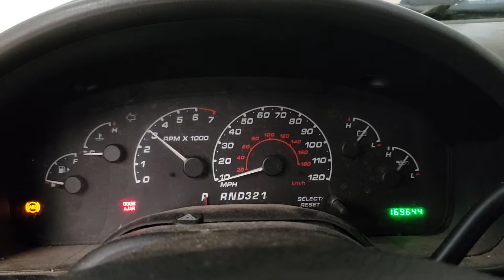FOR SALE - 18P0966 - 2002 Ford Explorer XLS - 4.0L